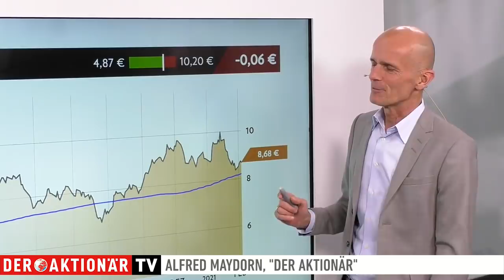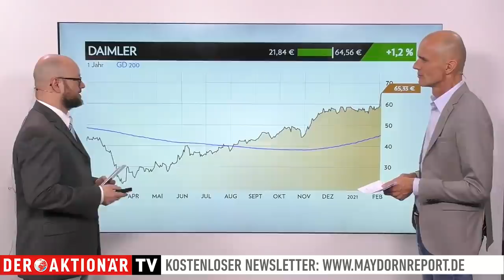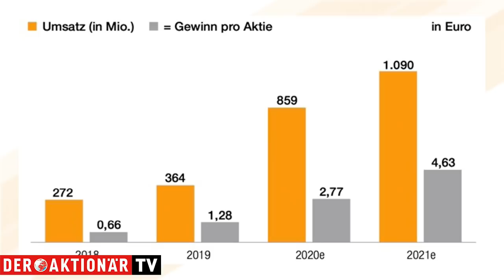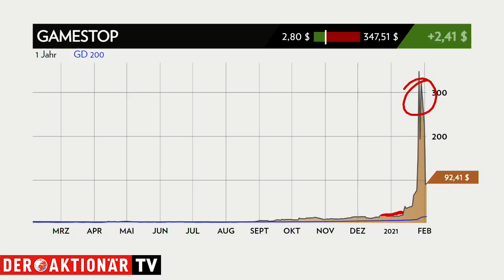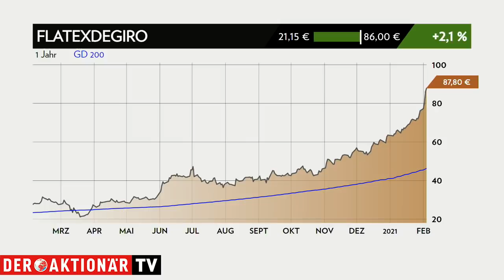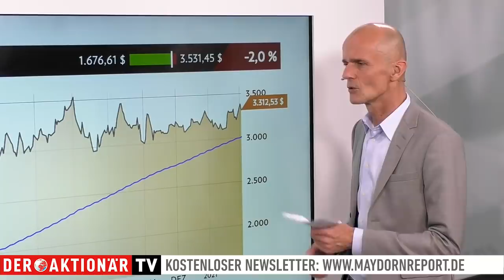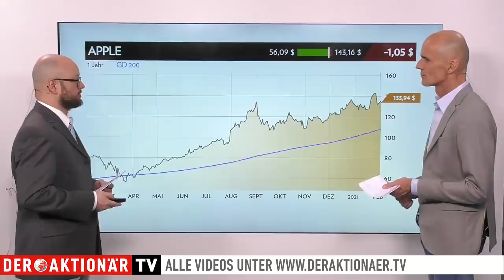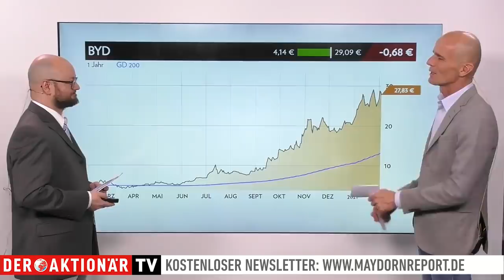Maydorns Meinung: Dt. Bank, Daimler, Varta, Gamestop, flatexDEGIRO, Tradegate, Amazon, Apple, BYD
In dieser Ausgabe geht es um die Deutsche Bank, Daimler, Varta, Gamestop, flatexDEGIRO, Tradegate, Amazon, Apple und BYD.

00:00 Intro
00:14 Deutsche Bank
02:04 Daimler
03:31 Varta
07:15 Gamestop
09:44 flatexDEGIRO
11:13 Tradegate
12:40 Amazon
14:00 Apple
15:50 BYD

Maydorns Meinung gibt es auch als täglichen Newsletter. Wenn Sie auch von Montag bis Donnerstag über spannende Börsenthemen und aussichtsreiche Aktien auf dem Laufenden bleiben wollen, tragen Sie sich einfach in den Verteiler ein.